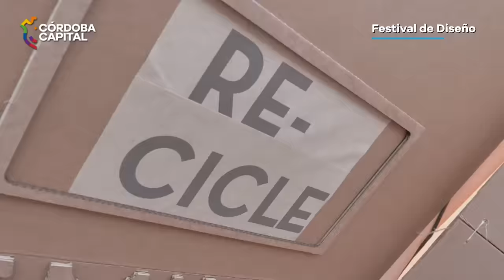Festival de Diseño 2022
¡Mirá lo que fué la fiesta del diseño cordobés! 🙌🌈

👏 Más de 60 mil personas disfrutaron este fin de semana del Festival de Diseño 2022.

👉Bajo el eje “Diseño, tecnología e innovación para un hábitat sostenible”, el Museo de la Industria se lleno de más de 150 expositores, muestras, charlas, intervenciones, propuestas interactivas, gastronomía, y una destacada grilla musical con Telescopios, Feli Colina y Marilina Bertoldi.

👍 Gracias a todos los pudieron venir y reflexionar sobre el diseño en relación a sociedades más sustentables y amigables.

¡Nos vemos el año que viene! 🤗